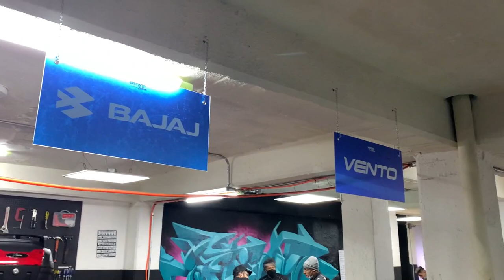🔧SERVICIO Mayor DOMINAR 400 UG🔧(Casi la desvielo) ¿Cual aceite lleva? 🧐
Amigos!!!
Por fin tenemos de regreso a la bonita Dominar 400 UG y aquí les explico el motivo de su ausencia.
Podran ver como se le realiza el servicio Mayor a la moto en instinto biker.